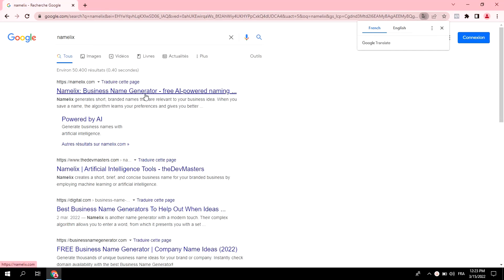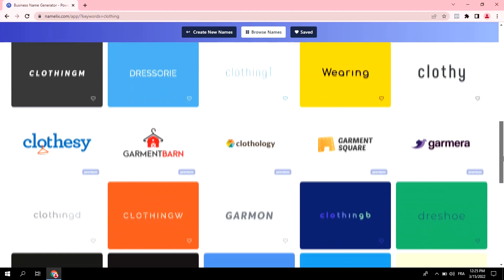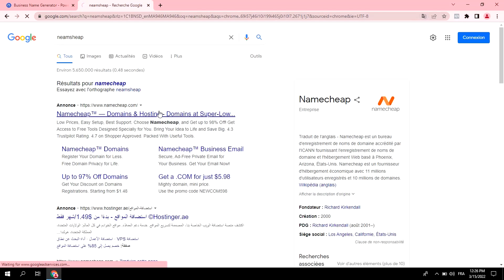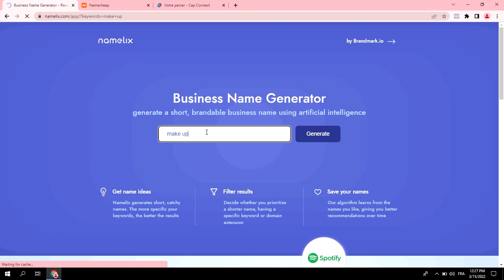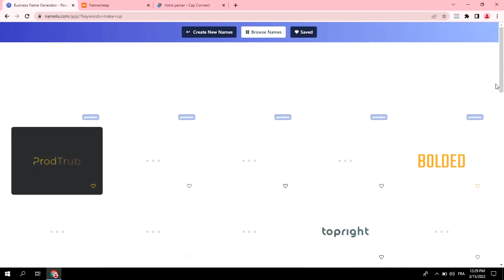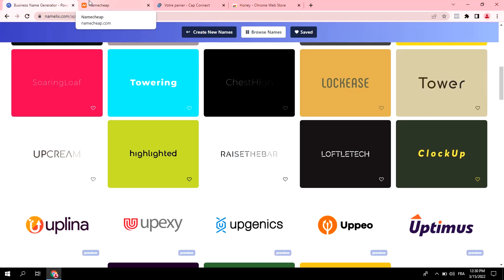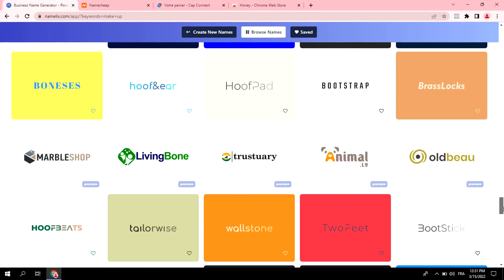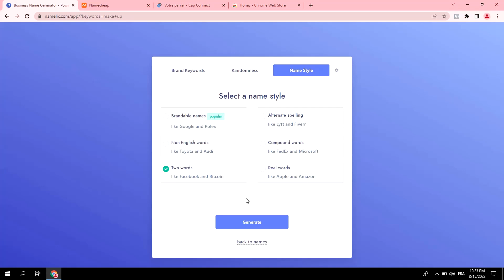كيفية اختيار اسم مميز و قوي لمتجرك الالكتروني او لمشروعك التجاري -BRAND NAME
يعد اختيار اسم تجاري لمتجرك الالكتروني أو كيفية اختيار اسم مشروع
هو أمر مهم يجعلك مميز عن باقي منافسيك في التجارة الإلكترونية
في هذا الفيديو نشارك معك طريقة  اختيار اسم تجاري مميز لمتجرك الالكتروني و مواقع مجانية تساعدك في اختيار اسم تجاري مميز لمتجرك الالكتروني
رابط الموقع للدخول مباشرة له
قم بالإشتراك بحسابنا على الانستغرام للتفاعل مع مواضيع تهم تطلعاتك بشكل أدق و أكثر تفصيل
رابط حساب Instagram الخاص بنا :
Force media maroc
هي وكالة إلكترونية تهتم بمساعدت الناشطين التجاريين عبر الأنترنت,لتسويق منتجاتهم و خدماتهم
وذلك بتوفير مختلف الخدمات التي يحتاجونها للوصول لأهدافهم الخاصة
عرض خاص لأصحاب القنوات باليوتوب
و المهتمين بتجاوز شروط Youtube
التواصل للجادين فقط و( اصحاب المحتوى الغير معاد استخدامه )
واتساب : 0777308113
اختيار اسم تجاري مميز لمتجرك الالكتروني